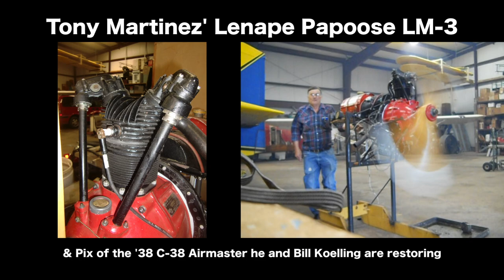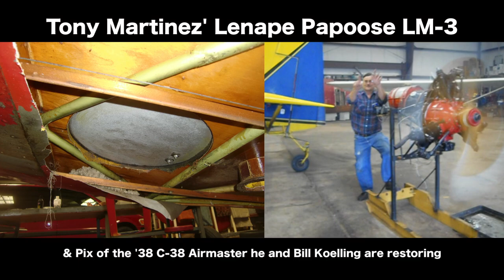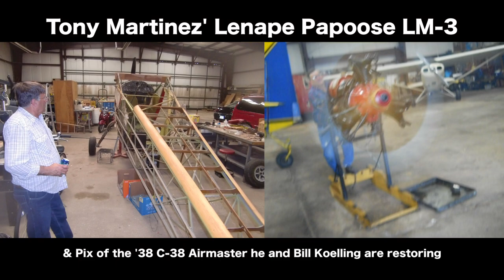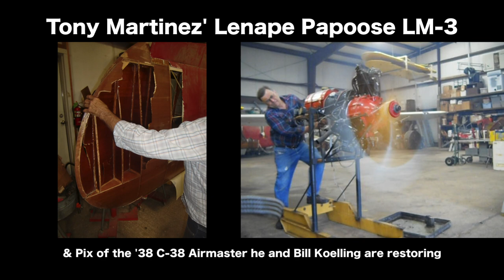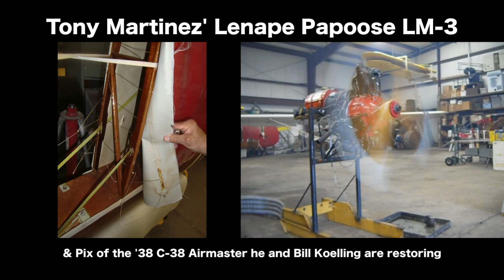Tony Martinez' Lenape Papoose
This is a movie taken by Tony Martinez and Bill Koelling of Tony's Lenape Papoose 3 Cylinder Radial Engine.
Also featured are shots of the 1938 C-38 Airmaster with a Warner 145 that Tony and Bill Koelling are restoring.
Lenape Radials were used on about 25 Piper J3P cubs. They were also used on the Aeromarine Taylor F-2 Cub and on the American Eagle Eaglet.